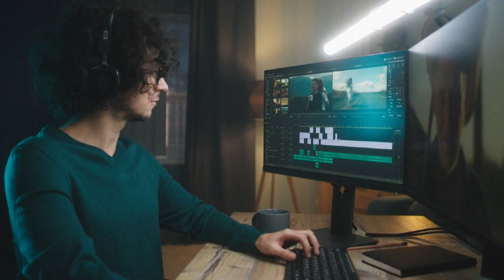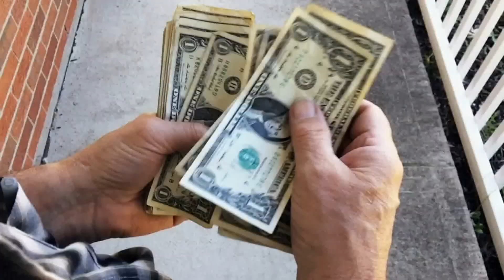Does working from home make you eligible for a tax write-off? It depends.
Just because you worked from home last year doesn't necessarily mean you can qualify for a tax write-off.